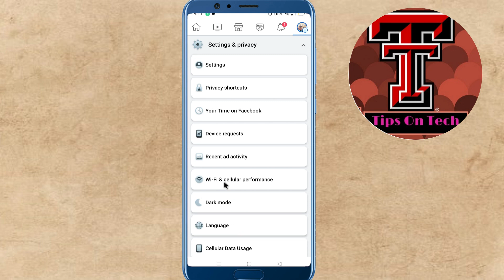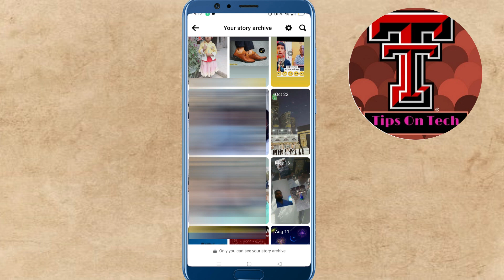কিভাবে Facebook থেকে delete story ফিরিয়ে আনবেন।।how to recovery facebook delete story bangla 2023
In this video about, ✅কিভাবে Facebook থেকে delete story ফিরিয়ে আনবেন।।how to recovery facebook delete story bangla 2023

► Search Me In Google ► tipsontechbangla